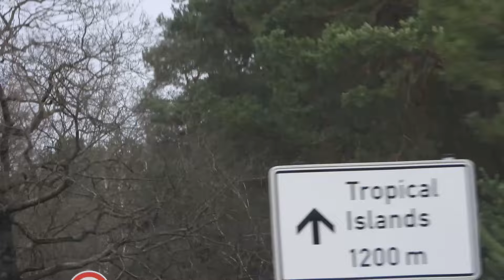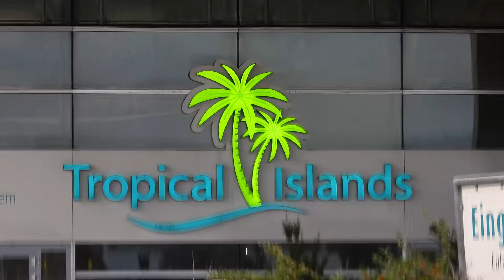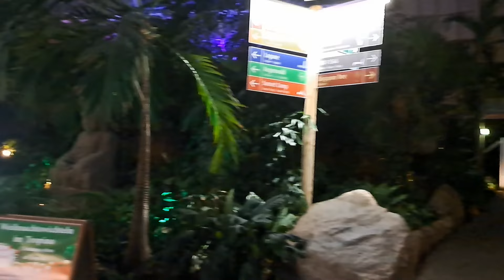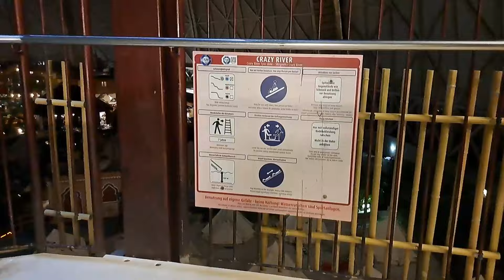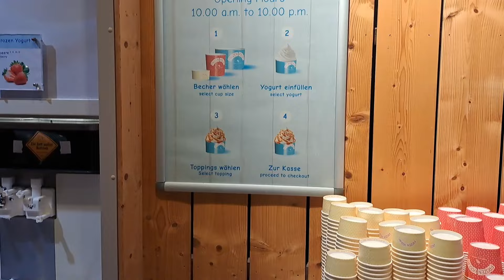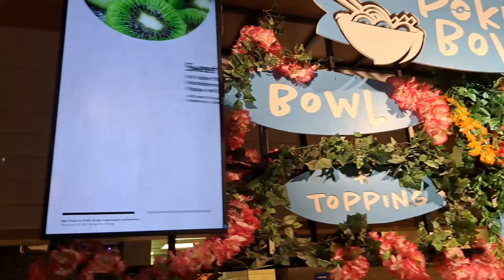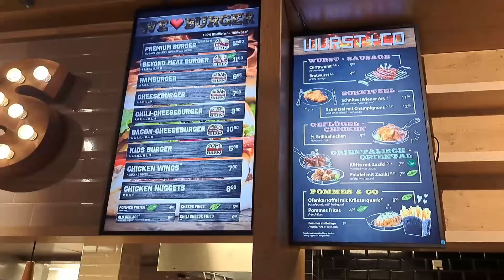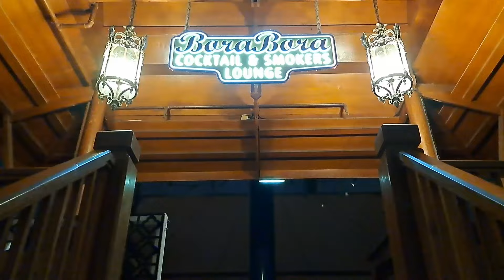Tropical Islands in Berlin - I also recorded video underwater.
Tropical Islands is an artificial island in Berlin, Germany، It is about 45 minutes by car from Berlin, It has a completely calm and happy environment, I tried to film all the parts.

Nature and life are intertwined and rely on each other.